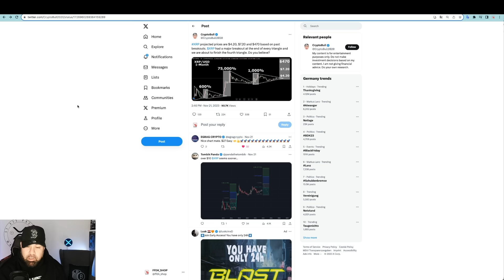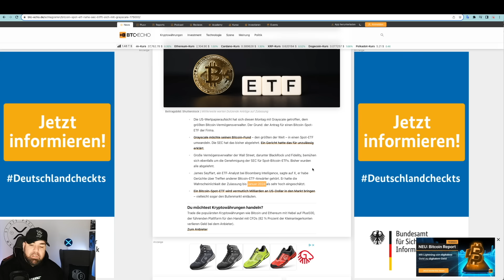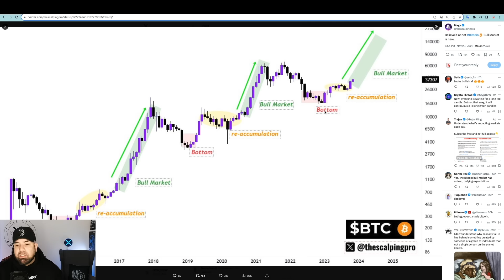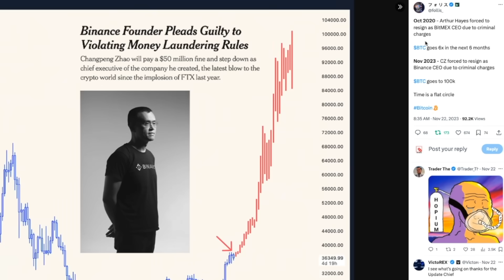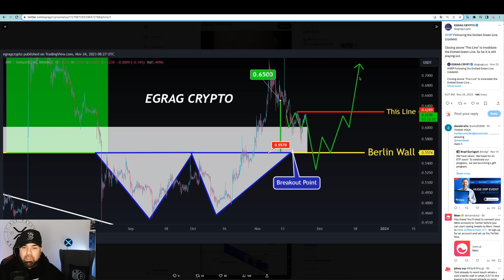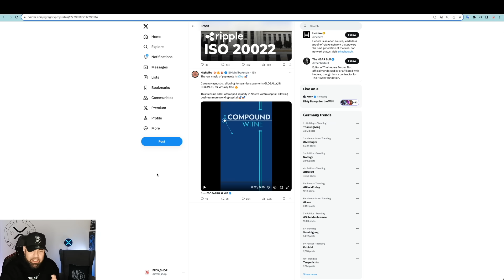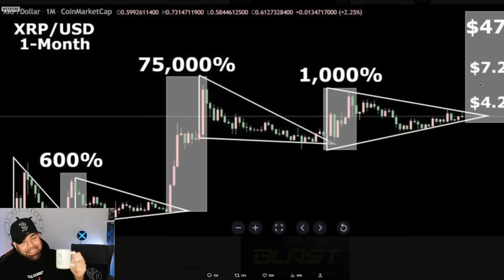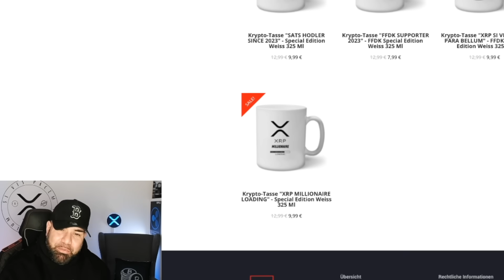XRP ANALYST 470$ SEHR BALD?! BITCOIN BULLISH | RIPPLE UPDATE | SEC | GRAYSCALE | KRYPTO NEWS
🔥🔥🔥BLACKFRIDAY SALE 🔥🔥🔥